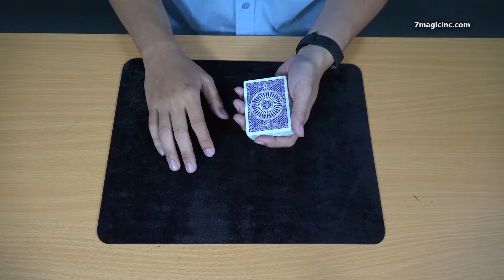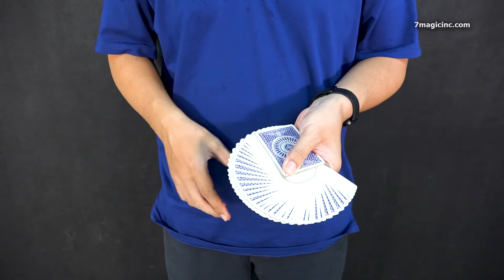Five Cards Tricks With Four of The Kind